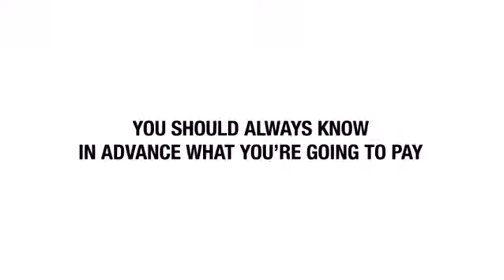Renault the wedding commercial